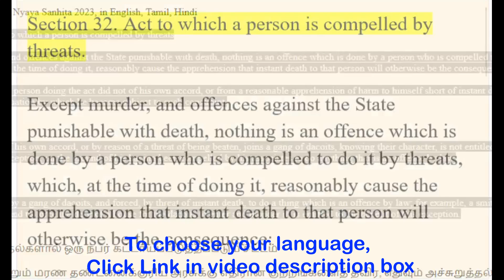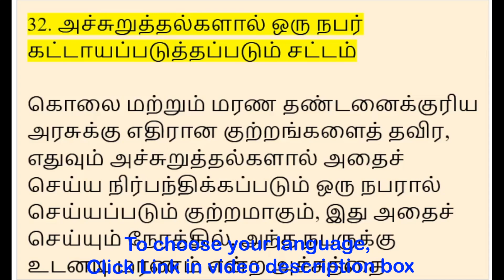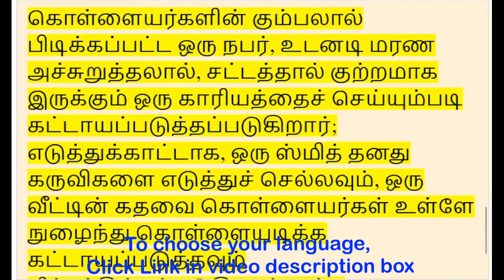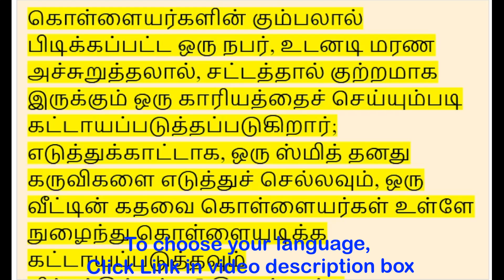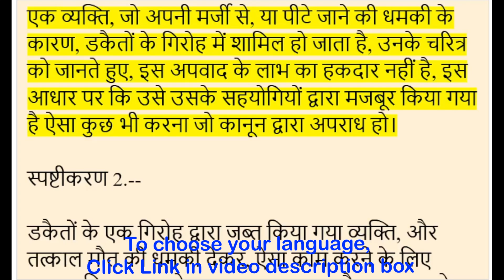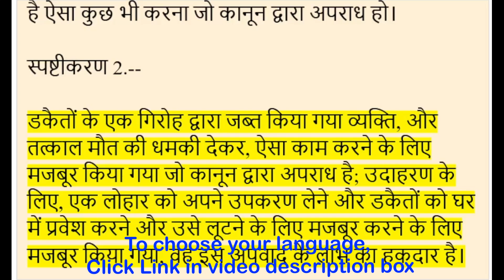Section 32 - Act to which a person is compelled by threats, (BNS Act)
| English - 00:00:00 | தமிழ் - 00:01:22 | हिन्दी - 00:03:21 |

(BNS) Bharatiya Nyaya Sanhita 2023, in English, Tamil, Hindi

Section 32. Act to which a person is compelled by threats

Except murder, and offences against the State punishable with death, nothing is an offence which is done by a person who is compelled to do it by threats, which, at the time of doing it, reasonably cause the apprehension that instant death to that person will otherwise be the consequence:

Provided that the person doing the act did not of his own accord, or from a reasonable apprehension of harm to himself short of instant death, place himself in the situation by which he became subject to such constraint.

Explanation 1.--

A person who, of his own accord, or by reason of a threat of being beaten, joins a gang of dacoits, knowing their character, is not entitled to the benefit of this exception, on the ground of his having been compelled by his associates to do anything that is an offence by law.

Explanation 2.--

A person seized by a gang of dacoits, and forced, by threat of instant death, to do a thing which is an offence by law; for example, a smith compelled to take his tools and to force the door of a house for the dacoits to enter and plunder it, is entitled to the benefit of this exception.

32. அச்சுறுத்தல்களால் ஒரு நபர் கட்டாயப்படுத்தப்படும் சட்டம்

கொலை மற்றும் மரண தண்டனைக்குரிய அரசுக்கு எதிரான குற்றங்களைத் தவிர, எதுவும் அச்சுறுத்தல்களால் அதைச் செய்ய நிர்பந்திக்கப்படும் ஒரு நபரால் செய்யப்படும் குற்றமாகும், இது அதைச் செய்யும் நேரத்தில், அந்த நபருக்கு உடனடி மரணம் என்ற அச்சத்தை நியாயமான முறையில் ஏற்படுத்துகிறது இல்லையெனில் விளைவு இருக்கும்:

இந்தச் செயலைச் செய்பவர் தனது சொந்த விருப்பப்படி அல்லது உடனடி மரணத்திற்குக் குறைவான தீங்கு விளைவிக்கும் நியாயமான பயத்தால், அவர் அத்தகைய தடைக்கு உட்பட்ட சூழ்நிலையில் தன்னை நிலைநிறுத்திக் கொள்கிறார்.

விளக்கம் 1.--

ஒரு நபர், தனது சொந்த விருப்பப்படி, அல்லது அடிக்கப்படும் அச்சுறுத்தலின் காரணமாக, கொள்ளைக்காரர்களின் கும்பலில் சேருகிறார், அவர்களின் தன்மையை அறிந்து, இந்த விதிவிலக்கின் நன்மைக்கு உரிமை இல்லை, அவர் தனது கூட்டாளிகளால் நிர்பந்திக்கப்பட்டார் சட்டத்தின் மூலம் குற்றமாக எதையும் செய்ய.

விளக்கம் 2.--

கொள்ளையர்களின் கும்பலால் பிடிக்கப்பட்ட ஒரு நபர், உடனடி மரண அச்சுறுத்தலால், சட்டத்தால் குற்றமாக இருக்கும் ஒரு காரியத்தைச் செய்யும்படி கட்டாயப்படுத்தப்படுகிறார்; எடுத்துக்காட்டாக, ஒரு ஸ்மித் தனது கருவிகளை எடுத்துச் செல்லவும், ஒரு வீட்டின் கதவை கொள்ளையர்கள் உள்ளே நுழைந்து கொள்ளையடிக்க கட்டாயப்படுத்தவும் நிர்பந்திக்கப்படுகிறார், இந்த விதிவிலக்கின் நன்மைக்கு உரிமை உண்டு.

32. ऐसा कार्य जिसके लिए कोई व्यक्ति धमकियों से मजबूर हो

हत्या को छोड़कर, और राज्य के खिलाफ मौत की सजा वाले अपराधों को छोड़कर, कुछ भी ऐसा अपराध नहीं है जो किसी ऐसे व्यक्ति द्वारा किया जाता है जिसे धमकियों द्वारा ऐसा करने के लिए मजबूर किया जाता है, जो ऐसा करने के समय, उचित रूप से यह आशंका पैदा करता है कि उस व्यक्ति की तत्काल मृत्यु हो जाएगी अन्यथा परिणाम होगा:

बशर्ते कि कार्य करने वाला व्यक्ति अपनी मर्जी से, या तत्काल मृत्यु से कम खुद को नुकसान पहुंचाने की उचित आशंका से, खुद को उस स्थिति में न रखे जिसके द्वारा वह इस तरह की बाधा के अधीन हो गया।

स्पष्टीकरण 1.--

एक व्यक्ति, जो अपनी मर्जी से, या पीटे जाने की धमकी के कारण, डकैतों के गिरोह में शामिल हो जाता है, उनके चरित्र को जानते हुए, इस अपवाद के लाभ का हकदार नहीं है, इस आधार पर कि उसे उसके सहयोगियों द्वारा मजबूर किया गया है ऐसा कुछ भी करना जो कानून द्वारा अपराध हो।

स्पष्टीकरण 2.--

डकैतों के एक गिरोह द्वारा जब्त किया गया व्यक्ति, और तत्काल मौत की धमकी देकर, ऐसा काम करने के लिए मजबूर किया गया जो कानून द्वारा अपराध है; उदाहरण के लिए, एक लोहार को अपने उपकरण लेने और डकैतों को घर में प्रवेश करने और उसे लूटने के लिए मजबूर करने के लिए मजबूर किया गया, वह इस अपवाद के लाभ का हकदार है।